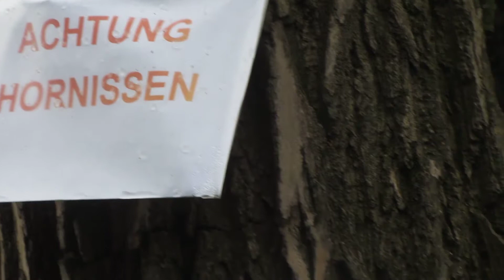Dresdner Zwinger-Hornissen im August 2019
Hornissen sind harmlos und friedfertig - wenn man sie nicht stört. Wer Hornissen hat braucht wird sich auch kaum über Wespen ärgern, denn Hornissen haben Wespen zum Fressen gern!